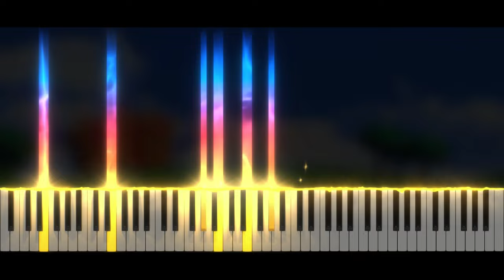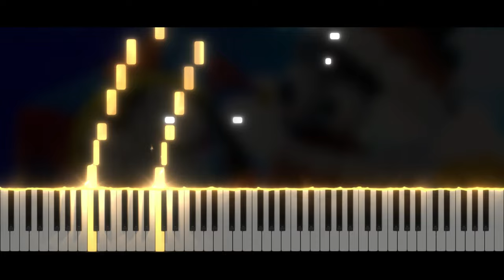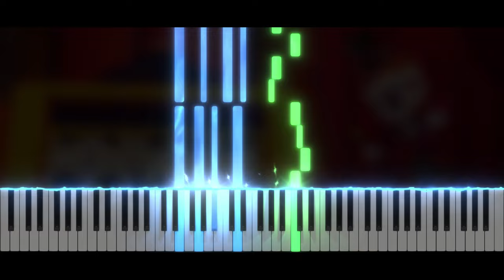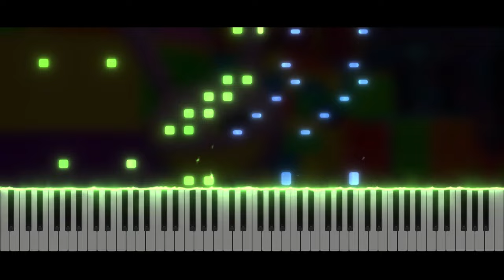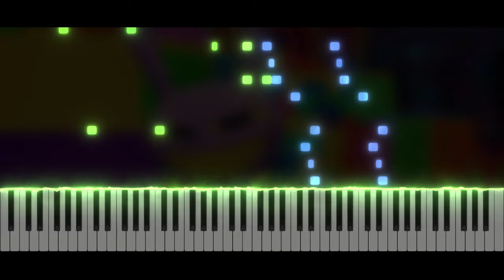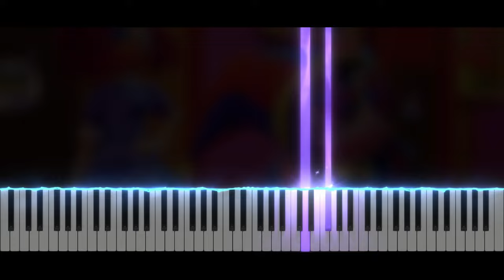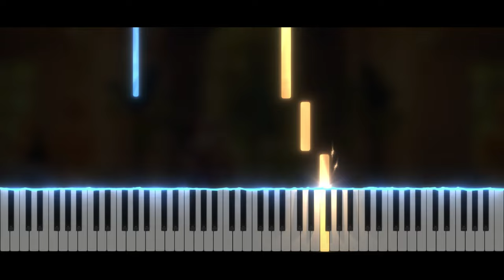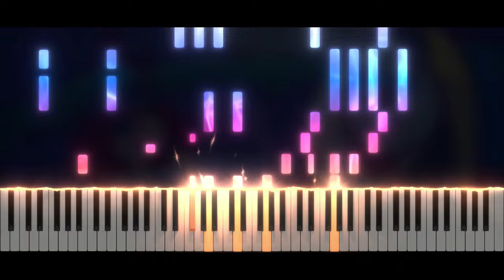The Amazing Digital Circus - ALL MUSICS | Piano Tutorial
Take care ❤️

Softwares used :
- 🎵 FL Studio
- 🎹 SeeMusic Visualizer
- ❤️ Cinema4D
- 🎬 Vegas Pro
- 🖼️ Photoshop

Time code :
00:00 Intro
00:06 Musique
00:12 Main Theme
02:11 Welcome to the Show
02:50 Get Isekai'd!
03:39 All of it
04:54 XDDCC
06:33 Today's Adventure
07:30 Useless Blivots
09:22 Conversation Piece
11:51 Wrong Doors
12:19 Dinner for two
12:55 Sorry About That
13:37 Your New Home
14:44 Digital Days